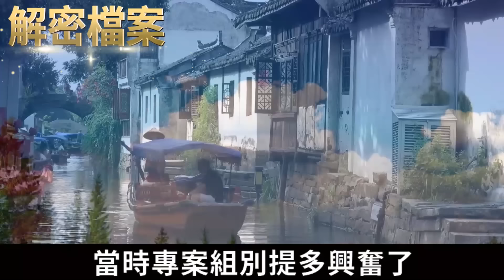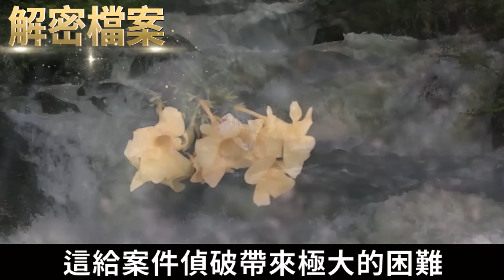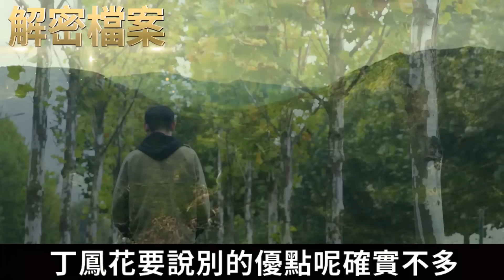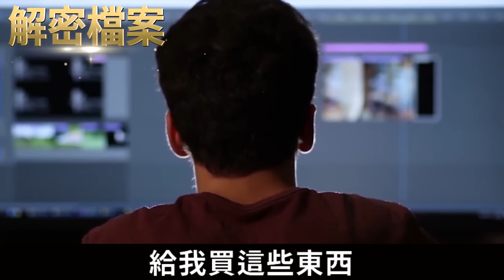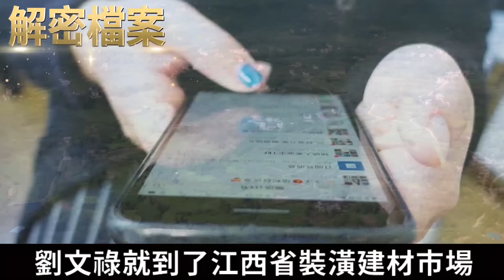解密檔案——一場由於嫖‘資引發的慘案？？？ 農村村婦太不檢’點！為了解決需‘’求不挑食！男人逍‘’遙完了就漲價！